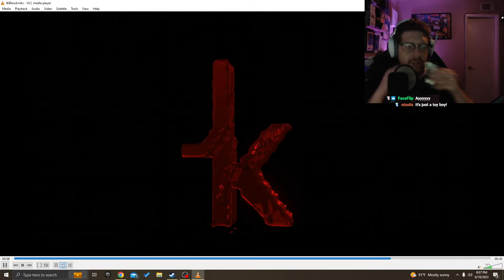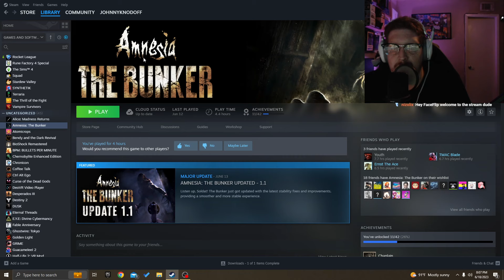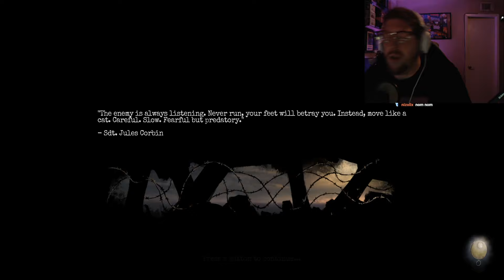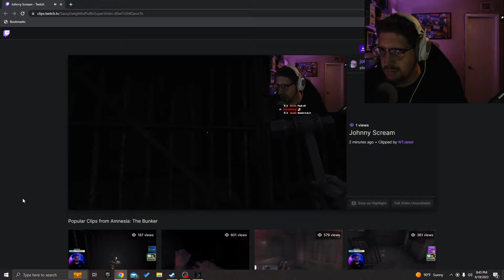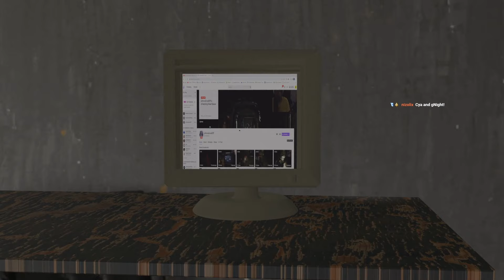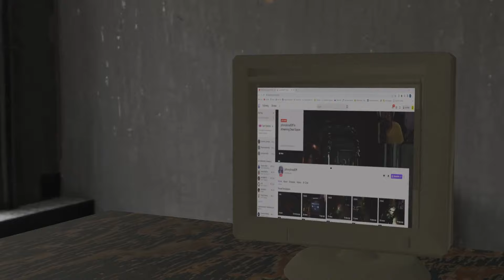Amnesia: The Bunker - Part 3: RIP to the German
We lost a good soldier today. We made it to the pillbox and met a new friend as well. We threw molotvs. Happy Daddy Day.